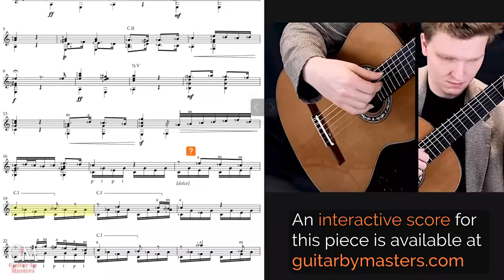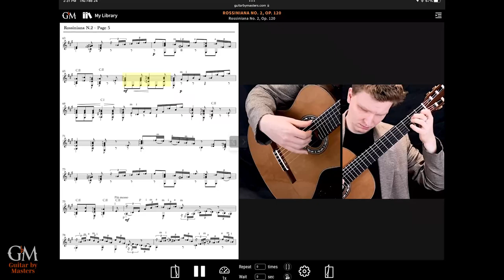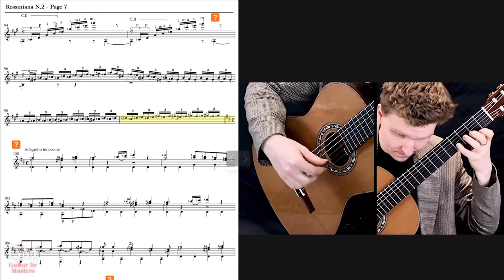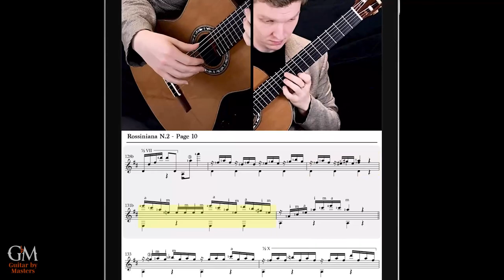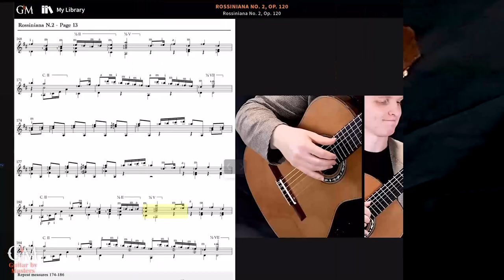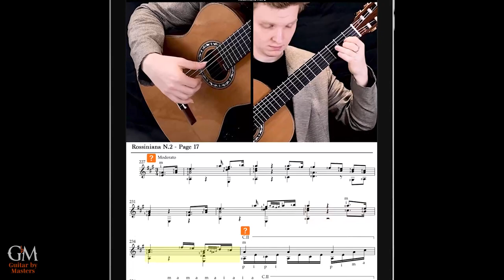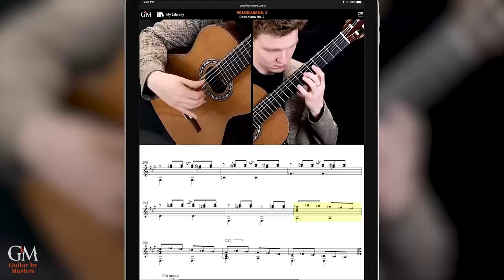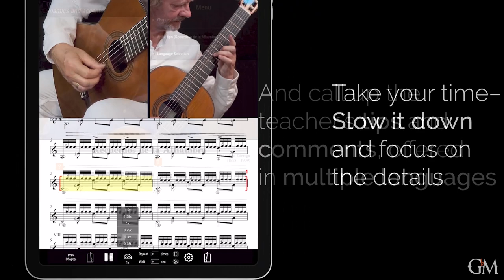Mateusz Kowalski plays Rossiniana No. 2, Op. 120 | Guitar by Masters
Enjoy the full performance of this masterpiece, Rossiniana No. 2, Op. 120. It is one of the six "Rossiniane" pieces composed by Mauro Giuliani as a tribute to his great contemporary composer Gioachino Rossini. This masterwork is composed based on themes from Rossini's operas and, at certain sections, requires a virtuosic technique level. Watch a captivating performance of the piece by great Polish guitarist @mateuszkowalskiguitarist, who also walks you through the piece with his detailed commentary.